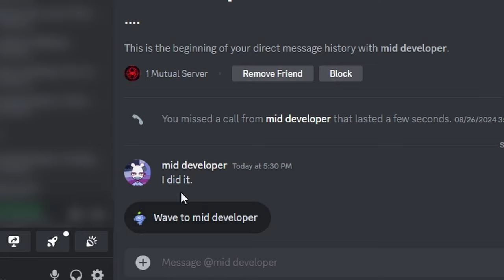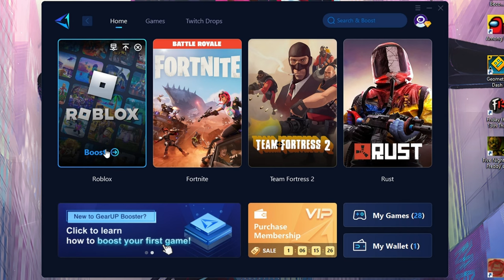SHOTGUN REWORK IS REAL!! [Untitled Boxing Game]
THE SHOTGUN REWORK IS REALLLLLLLLLLLLLL!!!
Experience lower & stable ping with reductions as much as 50 ping and 0 packet lost, try GearUP Booster! For PC and Mobile users👉🏻Just click the

I post when I can, I love all the support, and thank you all so much.